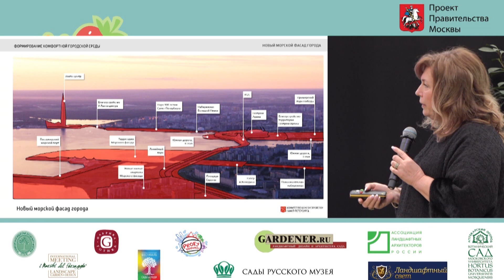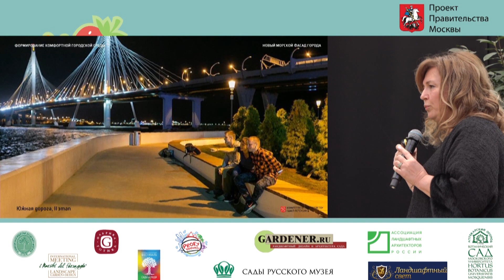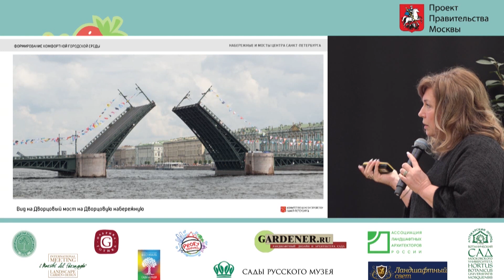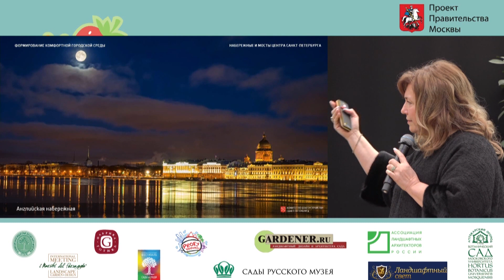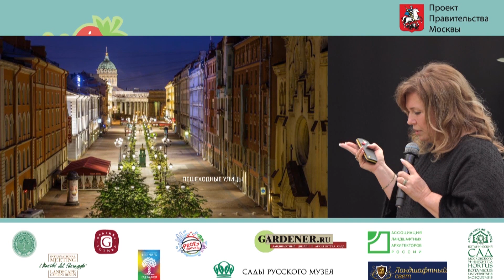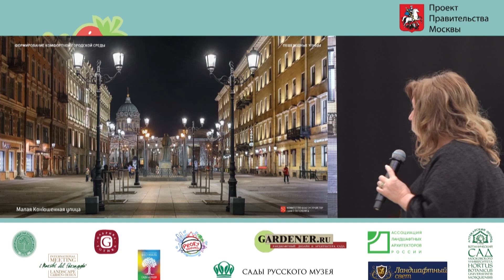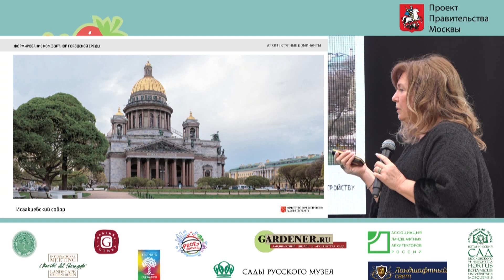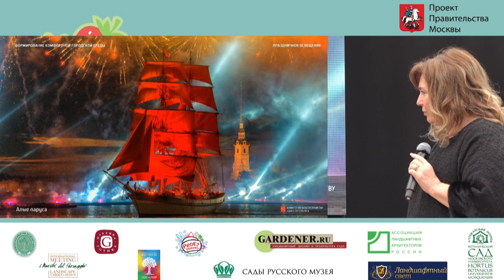Larisa Kanunnikova "Landscape lighting scenario of Saint-Petersburg"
This video is about 3-4-EN Kanunnikova